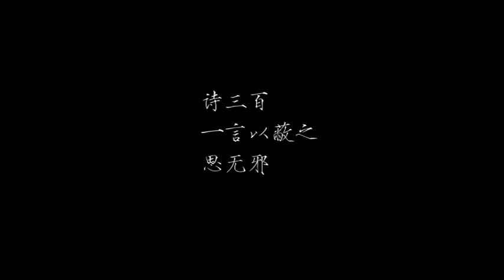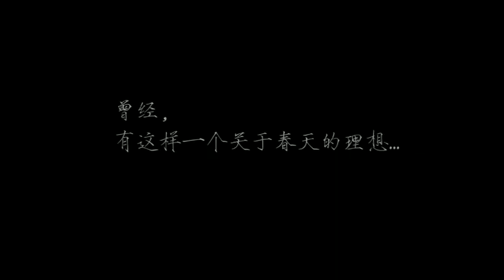如山法師《陽春》古琴音樂會（影片1）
如山法師《陽春》古琴音樂會
地點：北京大學百週年紀念講堂（觀眾廳）
時間：2017年4月22日晚上七點
主辦：如山古琴、北京大學會議中心
協辦：鈞天坊、石小梅崑曲工作室
曲目：
🎬📀（影片1）
《山居吟》01:32如山法師獨奏
《神人暢》07:58 海貝獨奏
《子衿》13:58 楊杉、小葉子、丁鵬
《陽春》21:30 如山法師獨奏
🎬📀（影片2）
《憶故人》04:48如山法師獨奏
《流水》18:00 如山法師獨奏
🎬📀（影片3）
《廣陵散》01:37如山法師獨奏
《瀟湘水雲》10:10:17如山法師獨奏
《心經》23:48如山古琴樂團
🎬📀（影片4）
《心經》如山古琴樂團

如山法師，北京大學哲學博士。現任北京大學宗教學系特聘研究員、首都師範大學特聘教授、中國佛教藝術家學會副會長、中國昆劇古琴研究會理事、中國琴會名譽理事。創辦如山古琴山房館、蕙風館以及如山古琴樂團。

如山法師潛心古琴藝術近三十載，先後師從梅庵、泛川、廣陵、中州、虞山吳派等諸派名家，琴技博釆眾長，琴韻尤得廣陵派“跌宕多變，綺麗細膩，剛柔相濟，音韻並茂”之味。

近年來，主要從事禪學及古琴的教育研究及實踐工作。著有《禪與藝》、《臨濟禪法研究》、《中國古琴與傳統文化論要》、《如是琴要》、《得心應手古琴課》，發行《琴音三昧》、《太古正音》、《山林之樂》、《大雅》等古琴專輯。加購連結🔗請點擊

如山古琴樂團由如山法師創辦和主持。成員來自中國藝術研究院、中國社會科學院、北京大學、清華大學、北京師範大學、中國傳媒大學、北京舞蹈學院等科研文化院所和高等學府。

樂團以儒、釋、道三家精神為線索，以“中正平和、清遠和靜、極古極新”為風格基調，將“寄託理想、抒發情懷、啟人哲思、傳真善美”作為審美追求，將“古琴藝術為主體，與多種傳統藝術相互觀照又各有側重”作為內容框架，展現獨奏、重奏、琴歌、琴茶、琴舞等藝術形式，在傳統舞臺語彙中融入能喚起當代人注目的鮮活元素。

樂團曾在北京音樂廳、中華世紀壇、北京大學、中國政法大學、北京師範大學等地演出，亦曾到訪山東、廣東、湖北、內蒙、雲南、臺灣等地以及美國、荷蘭、韓國等國。通過創作、演出、講座、研討和訪談等實踐，大力推廣以古琴為代表的傳統藝術和人文精神。